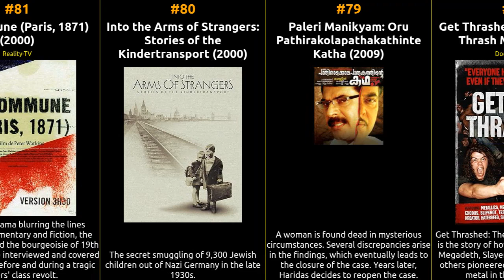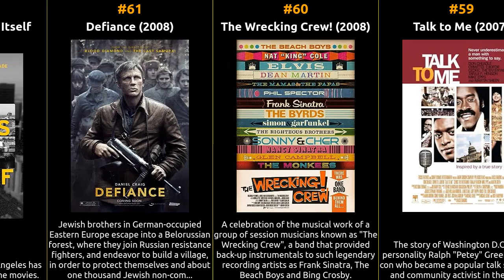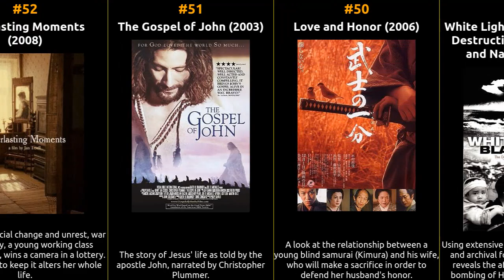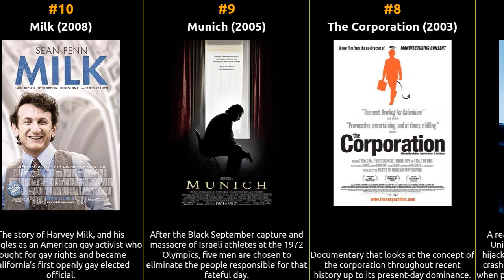Top 100 History Movies of the 2000s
Welcome to our cinematic time machine! Join us as we explore the iconic History movies that shaped the silver screen during the 2000s. From timeless classics to hidden gems, this series delves deep into the essence of each era, unearthing the treasures that continue to captivate audiences worldwide. Let's relive the magic of 2000 cinema, one masterpiece at a time.

1 Downfall
2 Hotel Rwanda
3 Black Hawk Down
4 Frost/Nixon
5 The Fog of War
6 The Last King of Scotland
7 United 93
8 The Corporation
9 Munich
10 Milk
11 Joyeux Noel
12 The Counterfeiters
13 Good Night, and Good Luck.
14 Lust, Caution
15 Hey Ram
16 Bloody Sunday
17 Why We Fight
18 Jodhaa Akbar
19 Miracle
20 Enron: The Smartest Guys in the Room
21 Capitalism: A Love Story
22 Cocaine Cowboys
23 Across the Universe
24 Machuca
25 Seabiscuit
26 City of Life and Death
27 In the Shadow of the Moon
28 Thirteen Days
29 Amazing Grace
30 The Clay Bird
31 Taxi to the Dark Side
32 Shooting Dogs
33 The Patriot
34 Dr. Babasaheb Ambedkar
35 Nowhere in Africa
36 Nunta muta
37 We Were Soldiers
38 Hacivat Karagöz Neden Öldürüldü?
39 Crossing the Bridge: The Sound of Istanbul
40 The Hidden Blade
41 Trilogia: To livadi pou dakryzei
42 Tales from the Golden Age
43 Jonestown: The Life and Death of Peoples Temple
44 The Young Victoria
45 Der Tunnel
46 The Soviet Story
47 Che: Part One
48 Riding Giants
49 White Light/Black Rain: The Destruction of Hiroshima and Nagasaki
50 Love and Honor
51 The Gospel of John
52 Everlasting Moments
53 Not Quite Hollywood: The Wild, Untold Story of Ozploitation!
54 Deep Water
55 Russian Ark
56 Valkyrie
57 Flame & Citron
58 Nanking
59 Talk to Me
60 The Wrecking Crew!
61 Defiance
62 Los Angeles Plays Itself
63 Polytechnique
64 The Dish
65 The Cutting Edge: The Magic of Movie Editing
66 Song for a Raggy Boy
67 Shake Hands with the Devil
68 Burma VJ: Reporting from a Closed Country
69 When the Last Sword Is Drawn
70 The Shock Doctrine
71 The Weather Underground
72 The Endurance
73 The Warrior
74 Shattered Glass
75 The King and the Clown
76 Waking Sleeping Beauty
77 Paragraph 175
78 Get Thrashed: The Story of Thrash Metal
79 Paleri Manikyam: Oru Pathirakolapathakathinte Katha
80 Into the Arms of Strangers: Stories of the Kindertransport
81 La Commune (Paris, 1871)
82 9th Company
83 Parzania
84 Religion
85 120
86 The Rape of Europa
87 John Rabe
88 Once Upon a Time in High School: The Spirit of Jeet Kune Do
89 American Hardcore
90 Widow of St. Pierre
91 Deli Deli Olma
92 Hom rong
93 Festival Express
94 War Made Easy: How Presidents & Pundits Keep Spinning Us to Death
95 The Singing Revolution
96 Goodbye Bafana
97 Platform
98 Solntse
99 Ghosts of Abu Ghraib
100 Netaji Subhas Chandra Bose: The Forgotten Hero